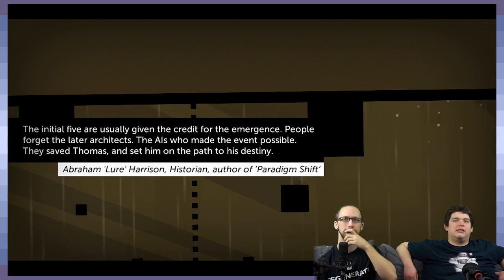Thomas Was Alone: The Path Of Destiny - Part 7 - Game Devs Play Games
You cannot escape your destiny!